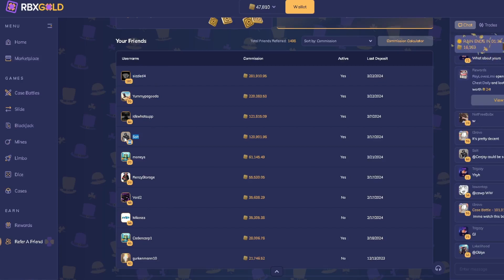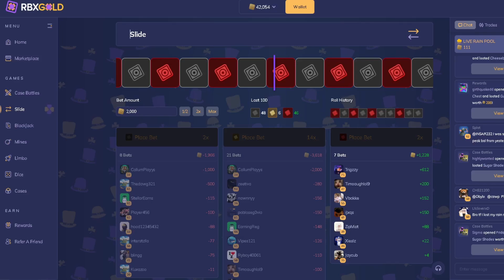MODS PICK CASES | Roblox RBXGold